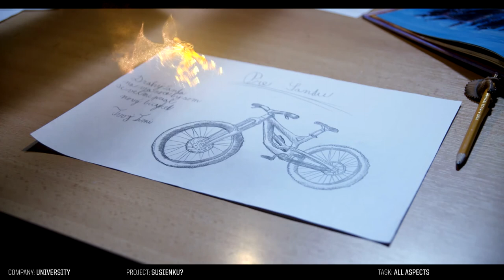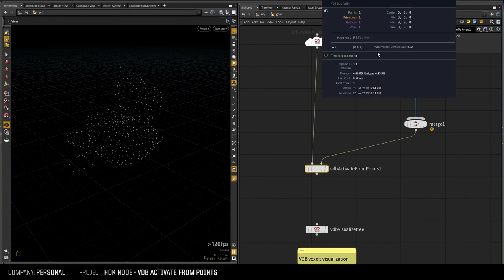Juraj Tomori Showreel 01/2018 (non-commercial)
BREAKDOWN

00:00 Pulse of Life | University | Technical Director
Pipeline programming, rendering workflows, scene assemblies, assets management (Megascans-Houdini integration) (Python), tools development (VEX)
Volumetric (clouds around the city) shader programming, city shading (Mantra, VEX)
Jellyfish modelling and rigging (Houdini)
Environment FX - ground fog, wind leaves, particles
Comp setups (Nuke)

00:28 Little Prince | University | FX and Comp Artist
Planet modeling, dynamics (Houdini), shading, deep rendering (Arnold)
Sun particles simulation and render (Houdini)
Character keying, deep compositing, look dev, planet pollen particles (Nuke)

00:36 Susienku? | University | FX and Comp Artist
Butterfly rig with dynamic wings (Maya)
Butterfly FX, render, particles (Houdini, Arnold)
Butterfly, FX compositing, practical LED wand roto, paint out (Nuke)
Butteflies crowd simulation (VEX), shading and render (Arnold), precomp (Nuke)

00:59 Little Prince | University | FX and Comp Artist
Planet modeling, dynamics (Houdini), shading, deep rendering (Arnold), stars dynamics (Houdini)

01:08 Contract | University | FX Artist
Paper dynamics (Houdini)

01:13 VFX Fractal Toolkit | University | Diploma project (WIP)
Fractal modeling and raymarching in Houdini (OpenCL, VEX). A toolset for fast generating (node-based, GPU) and exploring of fractals inside Houdini. Fractals can be used in a classic VFX pipeline as dense point sets (with correct speculars) or as VDB fog / isosurface volumes with any DCC / renderer.
Already implemented: individual fractals generation, arbitrary combination of fractals (hybrids), Julia mode for each fractal (with specified Julia constant), outside / inside tracing for projecting points from all outside directions (sphere) or inside (for VR renderings), boolean opertaions, primitives, transformation (translate, rotate, scale), periodic generation (infinite, fixed number), adaptive raymarching iso surface threshold, AO approximation for viewport visualization.
Based on Capturing the infinite universe in "Lucy": fractal rendering in film production (Siggraph talk), The fractal nature of Guardians of the Galaxy Vol. 2 (FXGuide article), Mandelbulber2 (application)

01:39 VDB Activate from Points | Personal
Custom Houdini node (C++ HDK, OpenVDB) for activating voxels at positions specified by input point cloud.

01:52 Gridless and SELMA advection | University
Simulation wokrflow and displacement shader (Houdini, VEX, Mantra)
Based on Production Volume Rendering (Siggraph course)

01:59 Shaping particle simulations with interaction forces | University
Particle simulation setup (Houdini, VEX)
Based on Shaping particle simulations with interaction forces (Siggraph talk)

02:09 Artistic style transfer tests | University
Setup and experimenting with existing implementations of artistic style transfer using deep convolutional neural networks.

02:17 Behind the Beard | University | FX Artist
Volumetric generation (no simulation) in VEX, Houdini.